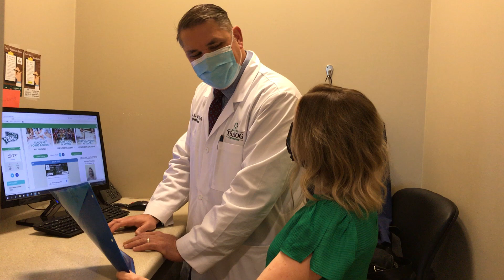"Own the Bone" program Dr. Kirk, orthopedic surgeon at MTBH and Kate Sheeran, NP, discuss a case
Dr. Kevin Kirk, orthopedic surgeon at MTBH and Kate Sheeran, NP, discuss a fragility fracture case at their clinic.